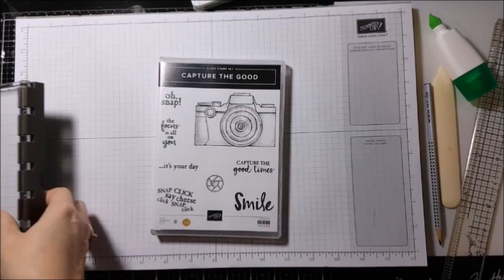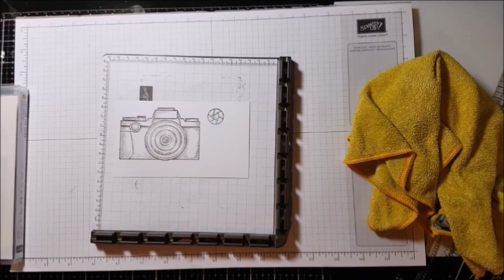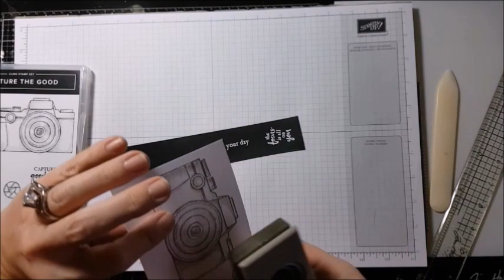Diagonale Faltkarte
ich bin wieder dabei als "SU-Tante" ;). Falls ihr Interesse an den Produkten habt, schreibt mir gerne.
Maße:
(2)10 1/4 x 4" (26,05x10,2 cm) - gefalzt an der 10 1/4" Seite bei 5 1/2" (14,0 cm), danach die kurze Seite bei 4" markieren (10,2 cm)

Verwendete Materialen:
Stempelset Capure the Good (leider nicht mehr erhältlich)
Stamparatus Art.-Nr.: 148187
Schere Art.-Nr.: 103579